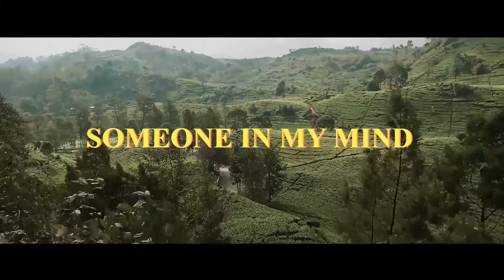NGOPI #03 ASKA ROCKET ROCKERS "Musik & Bisnis"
NGOPI merupakan obrolan santai yang mengupas tuntas perkara seni.

Produser & Direktur Program: Renaldi Permana rnldprmna /